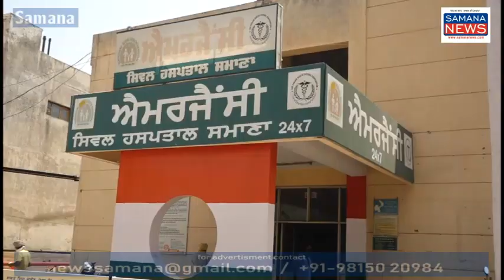आवारा खूंखार कुत्तों का आतंक बच्चे सहित 3 को गंभीर जख्मी किया, पहले किसान एवं बच्ची की मौत हो चुकी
आवारा कुत्तों ने किसान को नोच-नोच खाया, किसान की मौत लोगों मे गुस्सा सरकार कुत्तों का इंतजाम करें...

खूंखार कुत्तों ने 3 साल की बच्ची को नोच-नोच कर खाया बच्ची की मौत लोगों मे गुस्सा संस्कार नहीं करेंगे

बाइट-1 महिला इसके बच्चों को काटा
बाइट-2 मनजीत कौर दिलीप सिंह
बाइट-3 डॉक्टर परमजीत सिंह सीनियर मेडिकल अधिकारी

पुरुषोत्तम कौशिक
Samana News